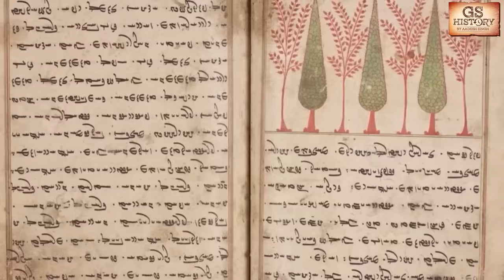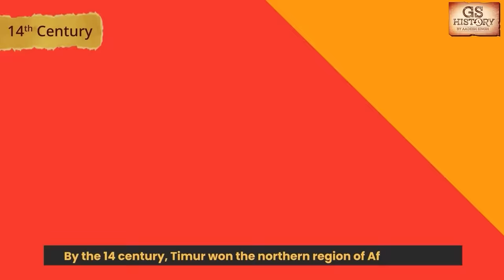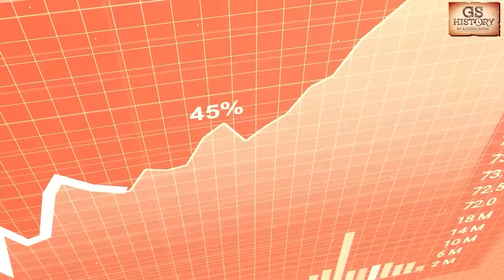Why Is Afghanistan the 'Graveyard of Empires'? | World History and Politics | UPSC GS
In this video, unravel the historical intricacies that earned Afghanistan the moniker 'Graveyard of Empires,' exploring the geopolitical dynamics, conflicts, and global influences that shaped its turbulent history. Ideal for UPSC GS aspirants, this insightful discussion delves into the unique factors contributing to Afghanistan's resilience against imperial powers throughout the ages, providing a nuanced understanding of its significance in world history and politics.

Welcome to "GS History by Aadesh Singh" - your one-stop destination for mastering General Studies (GS) History, especially tailored for UPSC and other competitive exams. Whether you prefer Hindi or English, Aadesh Singh's in-depth classes are designed to help you conquer the vast realm of history effortlessly.

In this YouTube channel, Aadesh Singh provides an extensive range of resources to cater to your historical learning needs:

GS History Questions in Hindi: Test your understanding with a plethora of history questions in Hindi. Challenge yourself and gauge your progress as you prepare for competitive exams.

Ancient History for UPSC: Unearth the secrets of the past with Aadesh Singh's comprehensive lessons on ancient history. Gain valuable insights that are crucial for your UPSC preparations.

World History for UPSC: Understand global historical events and their significance with our specially curated world history lessons, ensuring you're well-prepared for UPSC.

History Class for Competitive Exams: Aadesh Singh's classes are tailored to meet the demands of competitive exams, making your preparation effective and efficient.

GS History UPSC Lecture: Dive deep into GS History with lectures that are tailored to meet UPSC standards, ensuring you are well-equipped for the examination.

Join Aadesh Singh on this educational journey to grasp the nuances of history for competitive exams.